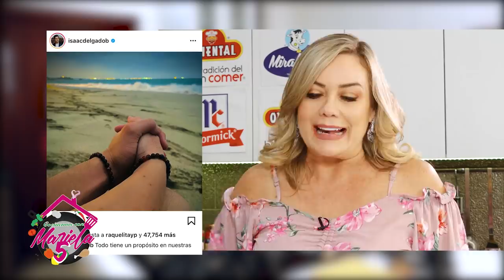1PARTE - Úrsula Strenge "No me he limitado por el que dirán"😌😉🤭